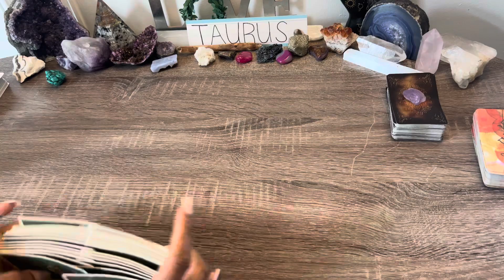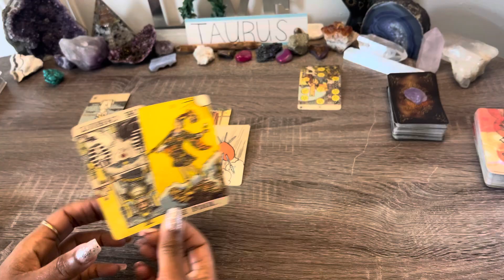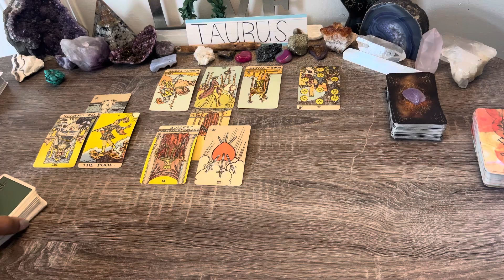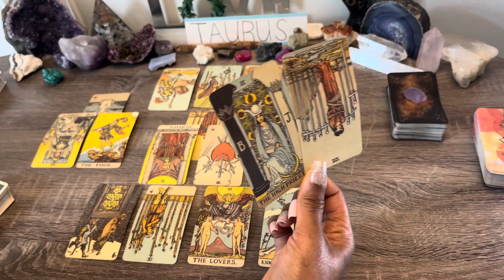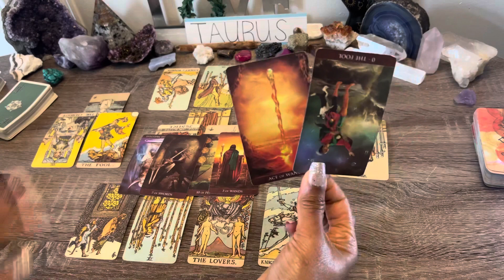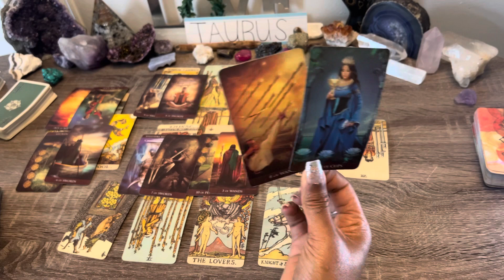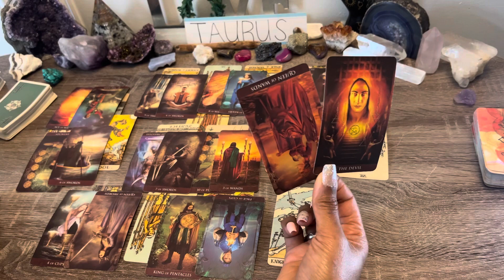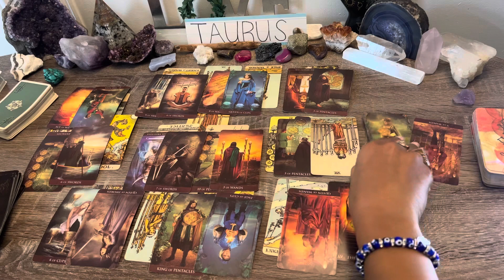TAURUS ♉️THEY LIED. WAS IN DENIAL! 🧿SOMEBODY WANTS YOUR FORGIVENESS🌹 YOU NEED TO THINK ABOUT THIS❗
Taurus❗BONUS Dec 2021What Are They Not Revealing?